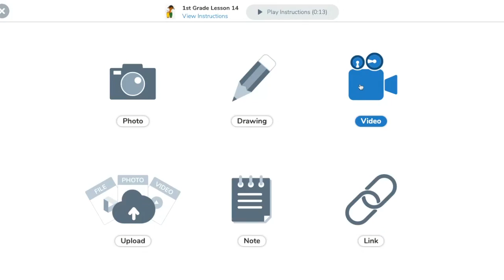1st Grade lesson 14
This video is about 1st Grade lesson 14